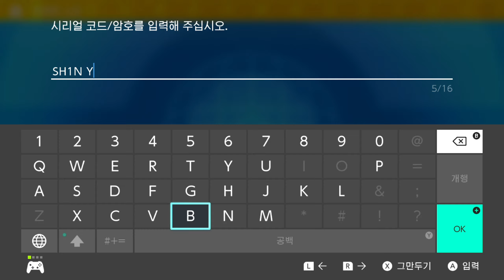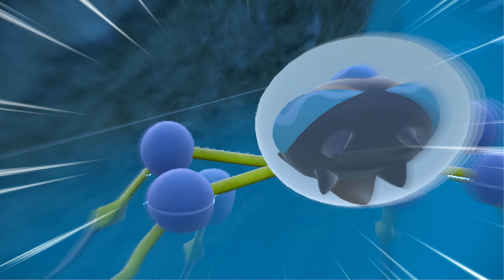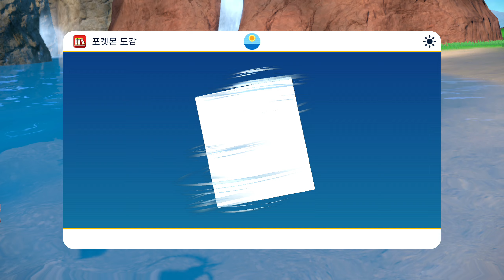포켓몬스터 스칼렛 DLC 2탄 - 남청의 원반 #1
와 최적화 ㅠㅠ
그래 게임만 재밌으면 된거지..

00:00 시작
04:00 다크라이
04:35 루카리오
05:30 모으령
25:00 005 뿔카노
25:50 019 스라크
26:45 008 콘팡
27:20 017 럭키
30:40 003 아라리
32:20 038 사철록
34:30 045 비브라바
35:40 044 톱치
37:00 046 플라이곤
37:50 039 바라철록
39:00 학생 연주
41:10 040 루브도
43:40 028 악비르
44:40 023 줄뮤마
46:10 024 제브라이카
47:00 032 수리둥보
48:30 025 키링키
50:35 026 키키링
51:15 027 깜눈크
52:50 004 나시
54:50 022 켄타로스
59:20 031 베라카스
01:02:10 탁쳐서 떨구기
01:03:40 033 워글
01:04:30 030 구르데
01:05:05 029 악비아르
01:06:50 코칭
01:07:30 학생 마이클
01:08:45 학생 다리오
01:11:45 009 도나리
01:13:00 001 두두
01:13:40 002 두트리오
01:15:30 129 폴리곤
01:18:10 탁류
01:19:00 죽기살기
01:19:45 학생 사라  -
01:23:00 035 버랜지나
01:25:15 학생 아르민
01:27:00 055 치갈기
01:27:40 134 저리어
01:28:45 135 저리릴
01:29:15 냉동펀치
01:29:40 090 물거미
01:31:40 리플렉터
01:33:10 덤벼들기
01:34:30 블라스트번
01:35:00 036 레오꼬
01:37:00 041 로토무
01:40:00 013 마그비
01:40:50 014 마그마
01:41:15 열사의대지
01:43:30 037 화염레오
01:44:40 006 코뿌리
01:45:50 034 벌차이
01:46:50 번개펀치
01:47:35 016 핑복
01:49:10 018 해피너스
01:49:50 아픔나누기
01:51:20 학생 헤일리
01:54:10 불꽃펀치
01:54:50 105 냐오닉스
01:56:25 104 냐스퍼
01:57:00 072 오기지게
01:58:30 047 콕코구리
01:59:20 오기지게 이로치
02:01:20 069 질뻐기
02:02:30 070 쟝고
02:03:30 068 질퍽이
02:06:00 048 크라파
02:07:20 비바라기
02:07:42 060 발바로
02:10:40 058 큐아링
02:12:30 082 사랑동이
02:13:10 051 독파리
02:14:00 080 오케이징
02:16:30 083 형광어
02:17:25 050 왕눈해
02:20:50 084 네오라이트
02:22:45 056 소미안
02:24:45 062 뚜벅쵸
02:26:20 049 왕큰부리
02:27:45 알로라 나시
02:30:50 063 냄새꼬
02:32:00 059 게을로
02:34:20 리그부 지관
02:41:50 빛의장막
02:42:45 042 마빌크
02:43:20 사이코팽
02:44:40 067 닥트리오
03:02:00 075 야돈
03:03:30 오물웨이브
03:04:00 열탕
03:04:25 학생 마틸다
03:08:50 하이드로펌프
03:10:50 053 시드라
03:11:40 오물폭탄
03:13:10 071 세비퍼
03:14:10 리그부 미첼
03:18:00 125 둔타
03:21:20 150 코터스
03:24:00 091 깨비물거미
03:26:00 085 맘복치
03:27:30 052 쏘드라
03:30:00 088 불화살빈
03:30:40 번개
03:33:40 087 화살꼬빈
03:36:30 꽃가루경단
03:37:00 학생 애니
03:40:20 126 폭타
03:43:00 106 메테노
03:43:50 089 파이어로
03:45:00 065 아르코
03:47:00 074 춤추새
03:49:00 101 고디탱
03:49:30 드릴라이너
03:50:00 102 고디모아젤
03:52:00 152 그랑블루
03:54:00 학생 하규
04:02:00 학생 레온